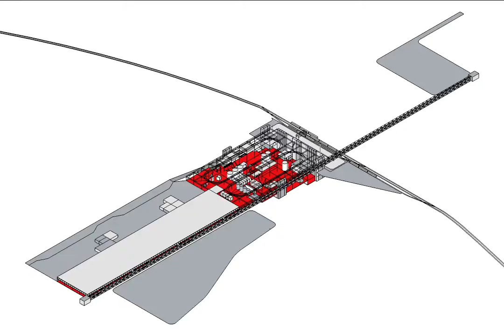VID_0162: THINKBELT TRANSFERS - Re: Constructing Clipstone Colliery (1)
QuickTime movie - clip for longer film (1 of 3)